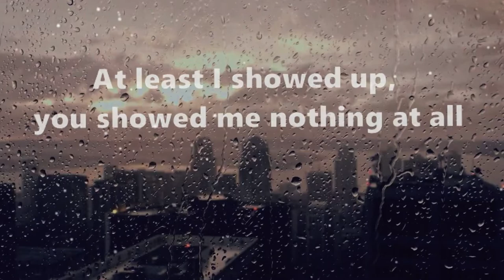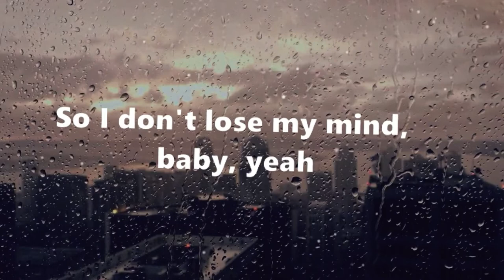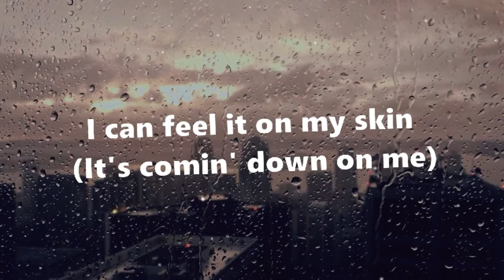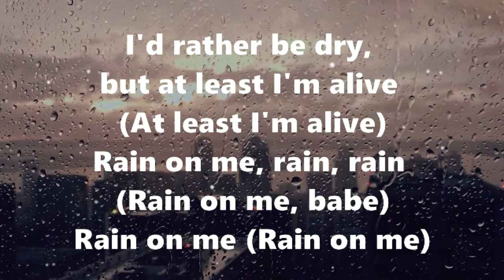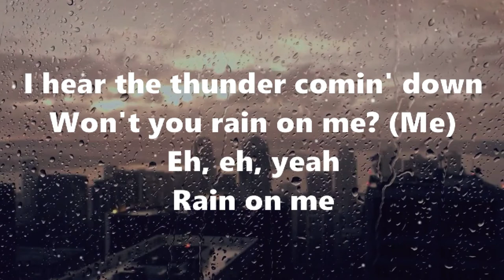Lady Gaga, Ariana Grande - Rain On Me (Lyrics)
❤ Heyy. I hope you liked the vid!

❤ Also, comment any song you want me to do ;)

Living in a world where no one's innocent
Oh, but at least we try
So I don't lose my mind
Baby, yeah

I can feel it on my skin
It's coming down on me
Teardrops on my face
Water like misery
Let it wash away my sins

I'll be your galaxy, I'm about to fly

I hear the thunder coming down, won't you rain on me?